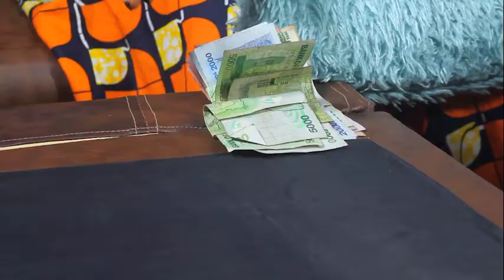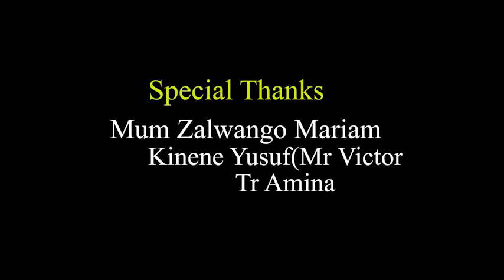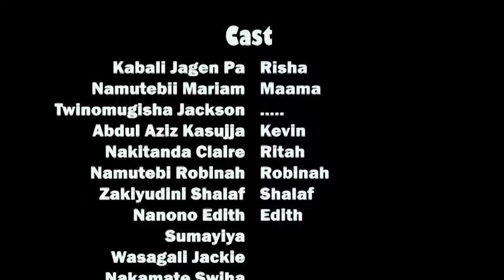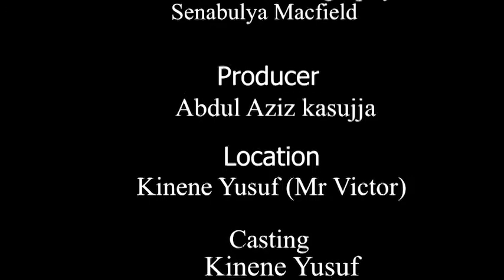SUGAR MUMY NEW UGANDAN MOVIE